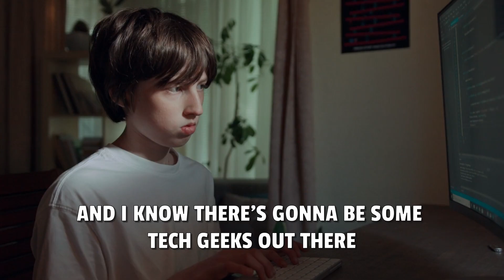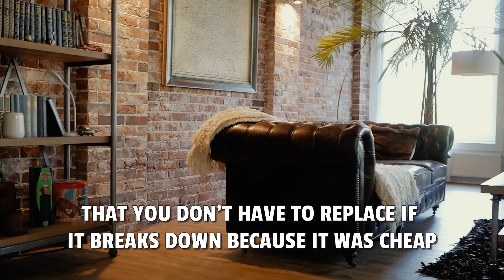Discover the 8 Items Killing Your Bank Account in 2024!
In this video, you will discover the 8 Items Killing Your Bank Account in 2024. Frivolous spending is the wealth destroyer. You are essentially satisfying your needs today without regard for the future. If you want to start 2024 on the right path then you need to stop buying these items and start saving your money.

There's no doubt that becoming rich is possible if you have the right skills and the right mindset. However, if you keep buying the same things over and over again, you won't get anywhere. In this video, I'm showing you 8 items you need to stop buying if you want to become rich. So if you're looking to become financially independent, then you need to watch this video!
If you keep spending your money without regard you will never be rich.